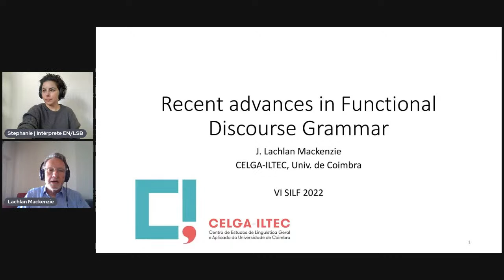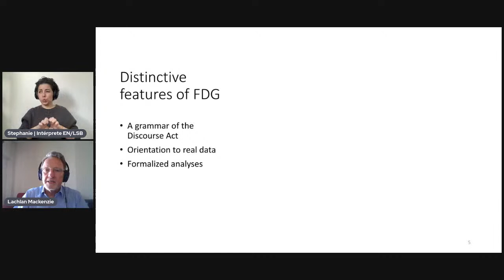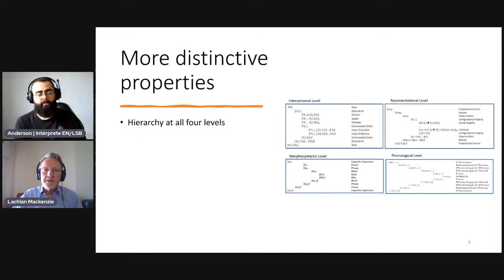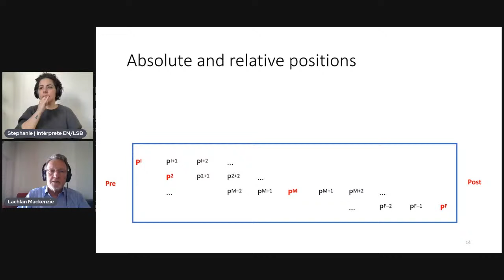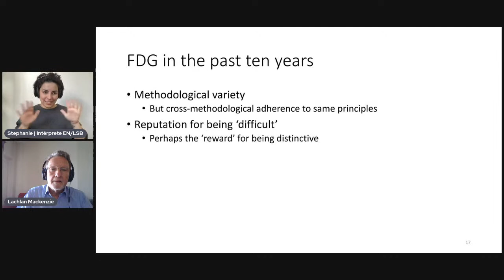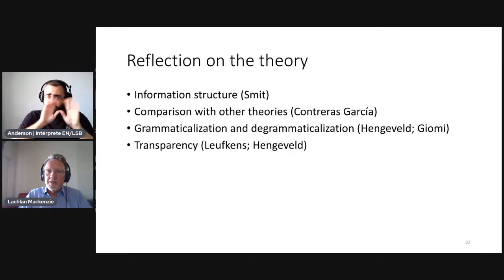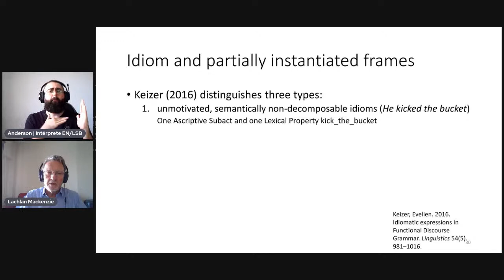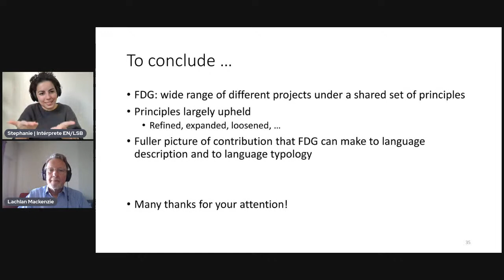VI SILF – Conferência/Conference 3 - John Lachlan Mackenzie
14h00 – 15h20 (BRT) - Conferência/Conference 3: “Avanços recentes na Gramática Discursivo-Funcional”/”Recent advances in Functional Discourse Grammar” - John Lachlan Mackenzie (Free University of  Amsterdam/Netherlands)